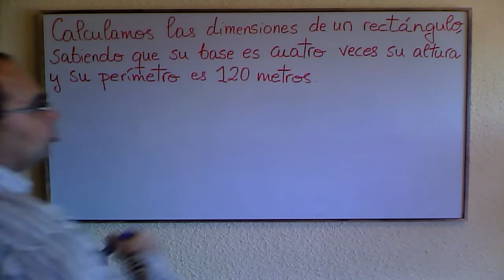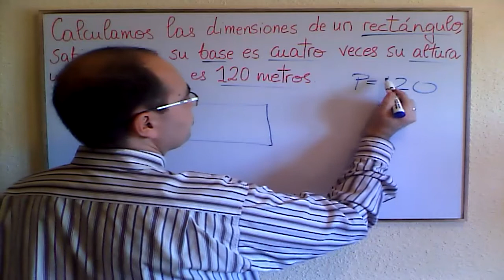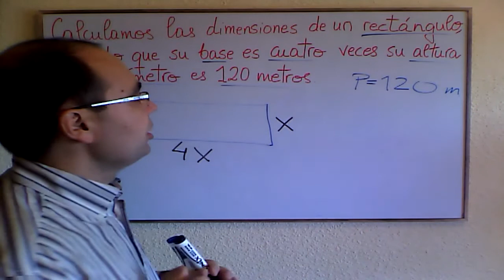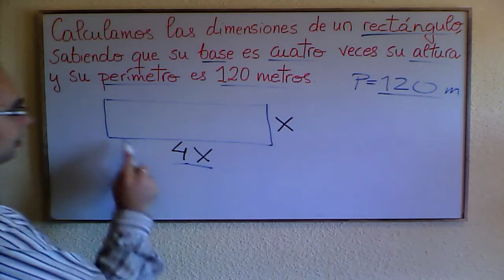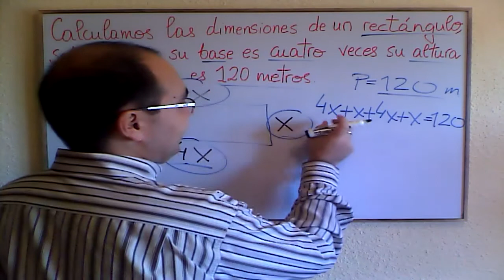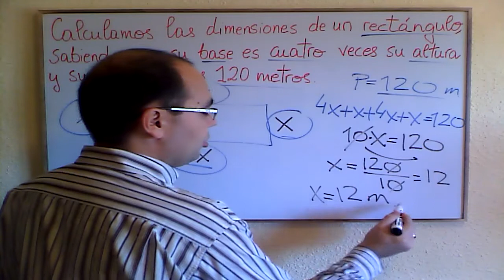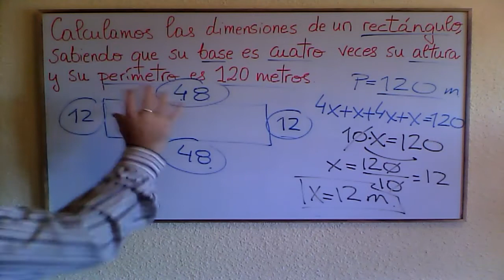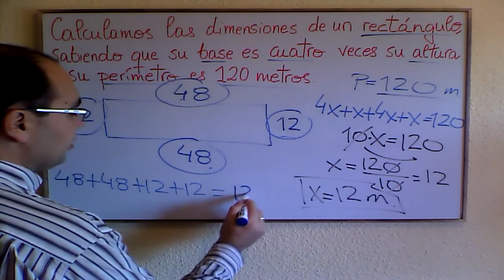Resolución De Problemas De ECUACIONES DE PRIMER GRADO Con FIGURA PLANAS #17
Resolución De Problemas De ECUACIONES DE PRIMER GRADO Con FIGURAS PLANAS #11
Calculamos las dimensiones de un rectángulo , sabiendo que su base es cuatro veces su altura y su perímetro es de 120 metros.
Si te gustó el vídeo haz clic en "me gusta".